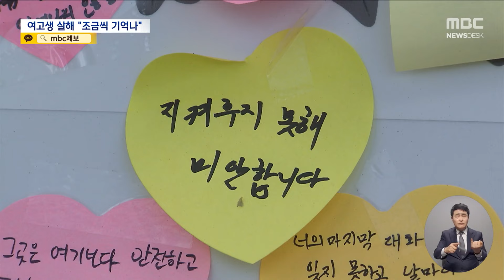10대 여성 살해 '박대성' 검찰 송치‥"조금씩 기억나" (2024.10.04/뉴스데스크/MBC)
전남 순천 도심에서 10대 여성을 흉기로 살해한 박대성이
오늘 검찰에 넘겨졌습니다.
범행이 기억나지 않는다던 박대성은 이번엔 "조금씩 기억이 나고 있다"고
답했는데, 유가족에게 미안함을 느끼냐는 질문엔 침묵으로 일관했습니다.ㅤ